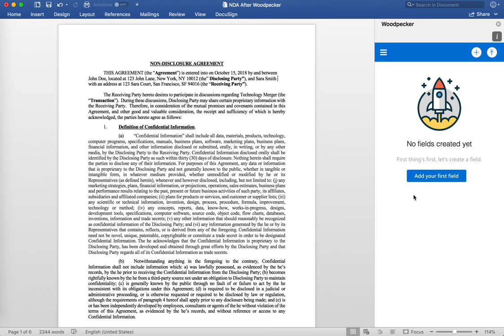Bulk inserting Woodpecker fields